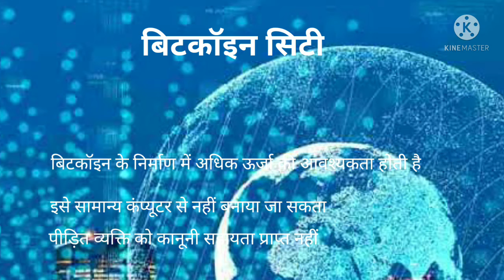Bitcoin City. Bitcoin city El Salvador। बिटकॉइन सिटी अल सल्वाडोर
Bitcoin City
 Bitcoin city  El Salvador।
 बिटकॉइन सिटी अल सल्वाडोर
Bitcoin Cash City
Bitcoin mining City
Bitcoin City
स्वागत है आप सभी का एक नई वीडियो श्रंखला में
आज का विषय है बिटकॉइन सिटी/शहर सुर्खियों में क्यों